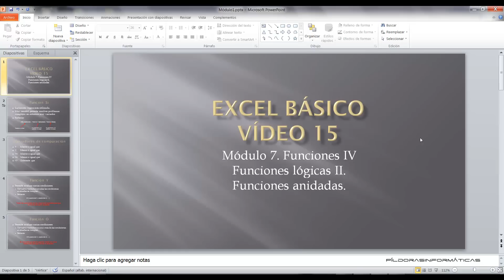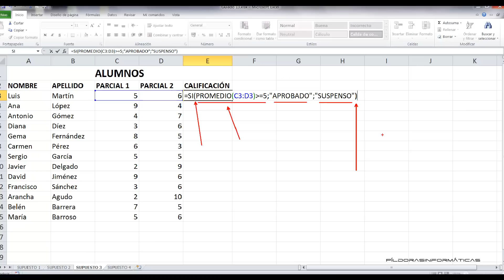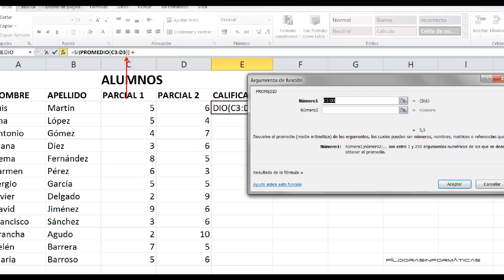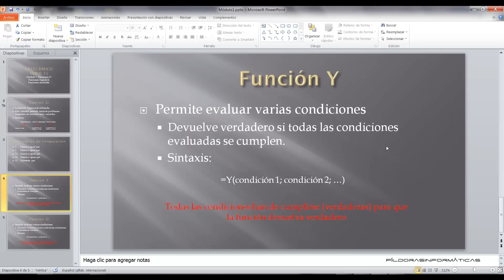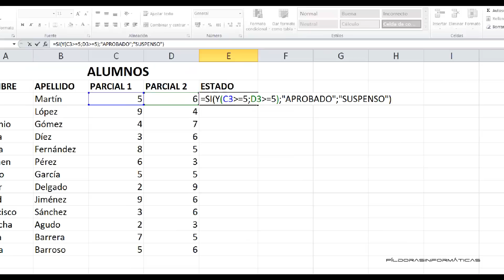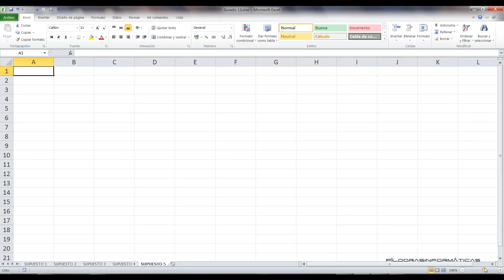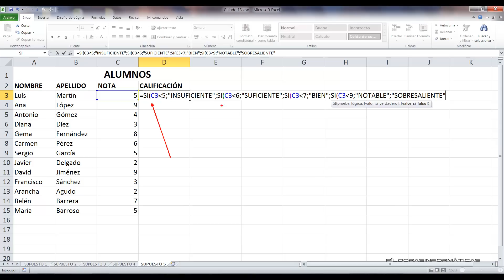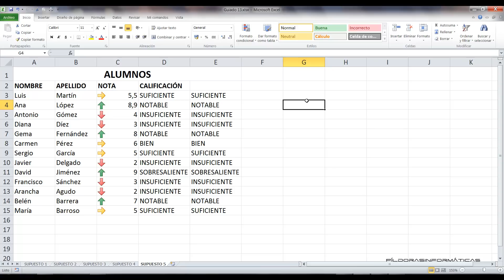Curso Excel 2010 Básico. Video 15 Funciones IV. Anidamiento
Seguimos trabajando con funciones lógicas y en esta ocasión vemos las funciones Y, O y además vemos también cómo anidar funciones en Excel con u par de ejemplos.